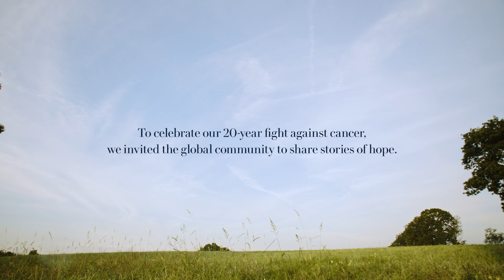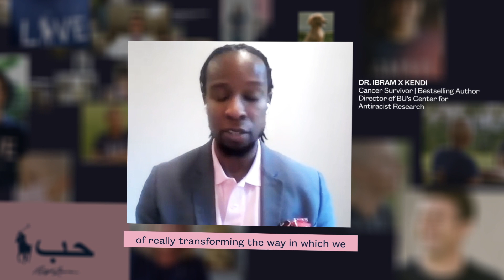RALPH LAUREN | Polo Ralph Lauren | Pink Pony 2020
This year marks the 20th anniversary of our Pink Pony campaign — Ralph Lauren Corporation’s worldwide initiative in the fight against cancer.

From supporting programs for screening, early diagnosis, treatment, education, and patient navigation, we are committed to reducing disparities in cancer care and ensuring that access to quality treatment is available to everyone at an earlier, more curable stage.

Through our Pink Pony Fund of the Ralph Lauren Corporate Foundation, we continue to build on our 20-year commitment to cancer care by supporting our long-standing network of international cancer institutions caring for people with cancer who are especially vulnerable during COVID-19 – including donations, meals and products to frontline workers and families in need.

This year, we’ve partnered with a group of global luminaries who have all been touched by cancer. By sharing their cancer journeys with the world and sending a message of love to those in the fight, we hope to inspire a global conversation about this disease.